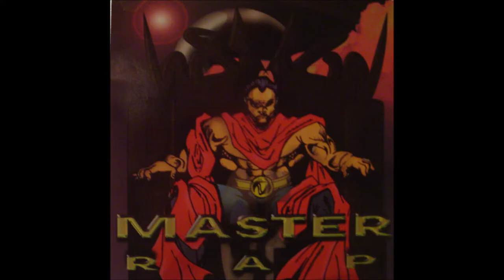DISCOGRAFIA DJ NELSON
Descargas de Musica Rap, Hip Hop, Reggae, Reggaeton, Underground, Discografias y mas...

CONTRASEÑA :    lav84